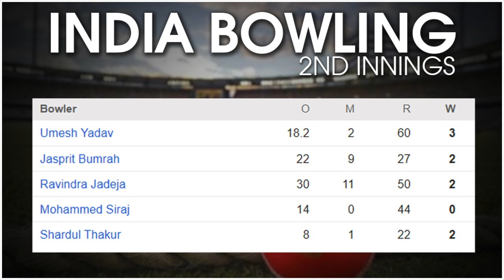India ki Thakur performance | Pakistan gets rid of Mis-Waq | Baatshaat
India vs England Highlights 4th Test Day 5: India defeated England by 157 runs in the fourth Test at The Oval to take an unbeatable 2-1 lead in the five-match series.

Make sure you leave a like on this video, comment on it, and send in your questions to the BaatShaat team.

| Facebook: BaatShaat | Youtube: BaatShaat | Twitter: @baatshaatshow | Instagram: BaatShaat | Twitch: baatshaat | Discord | BaatShaat Radio | iTunes: BaatShaat | Google Podcasts: BaatShaat